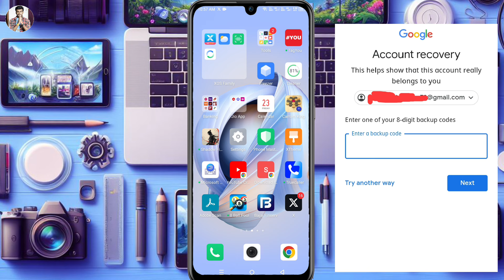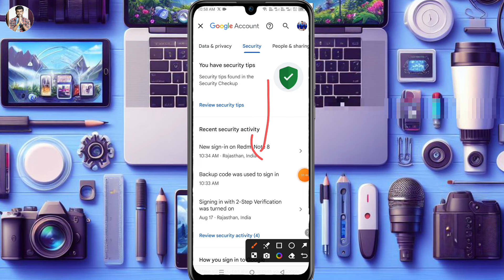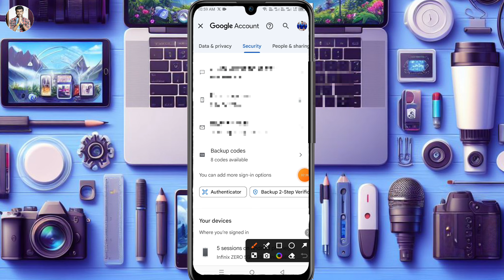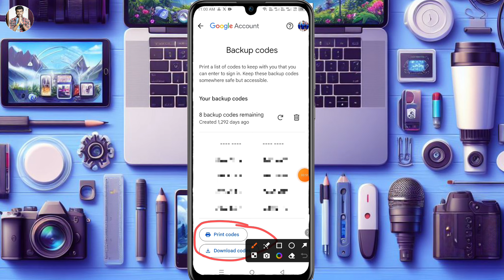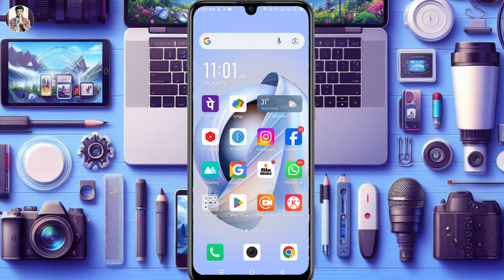Google 8-Backup code solution | email id backup code kaise pata kare | google backup code problem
Hero choubey